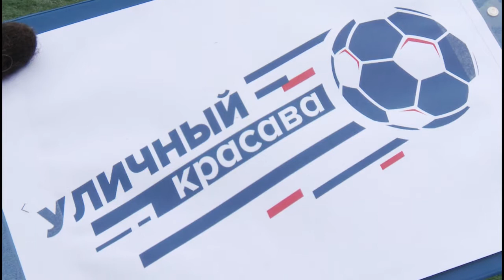Две дворовые команды по футболу из Вологды вышли в региональный этап «Уличного красавы»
Сегодня в областной столице на стадионе СДЮСШОР № 3 по футболу прошли игры муниципального этапа Всероссийской акции «Уличный красава». Жеребьевка состоялась 8 ноября в региональном отделении ОНФ.